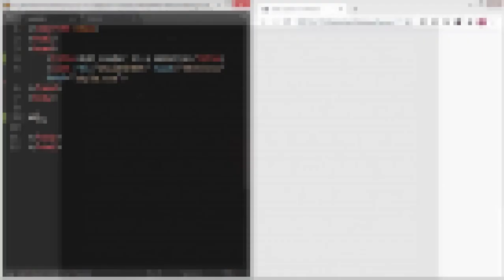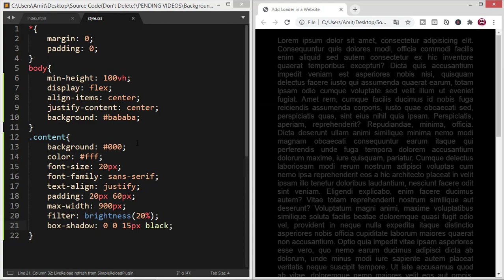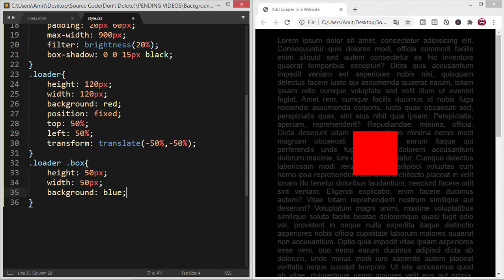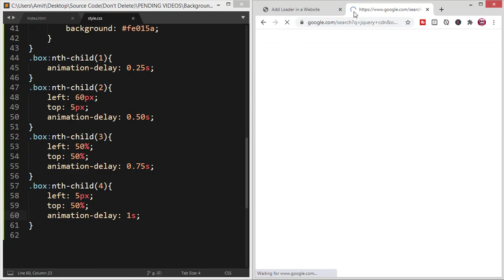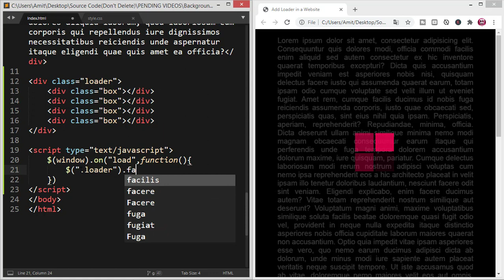How to add loader in website | insert preloader to a webpage | Webkit Coding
&  turn on bell icon for get notification of next tutorial